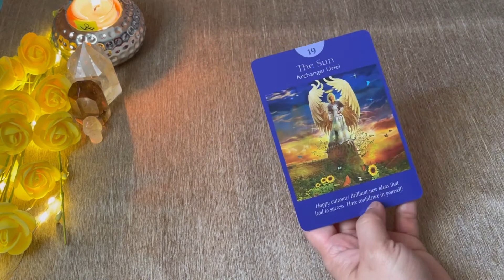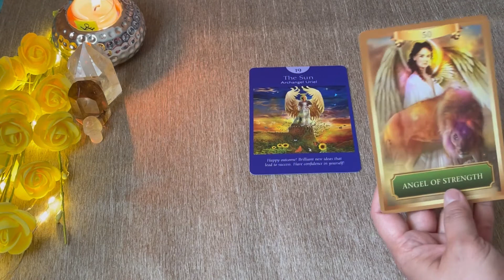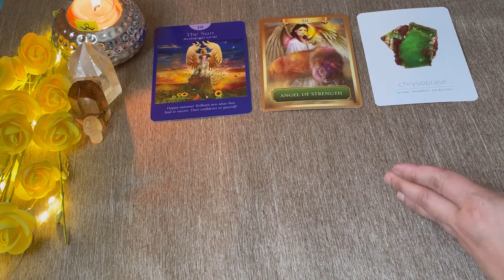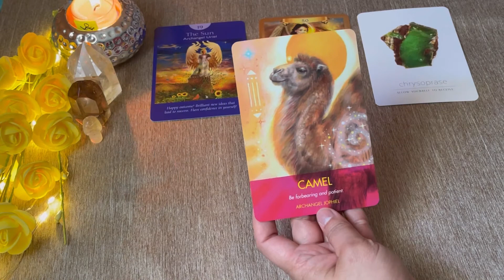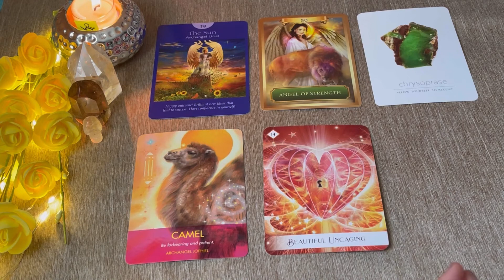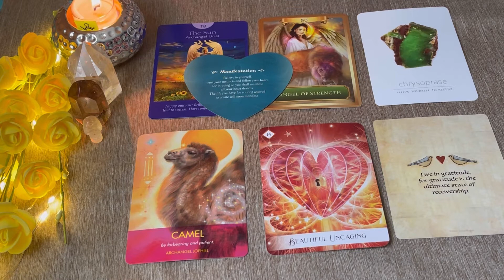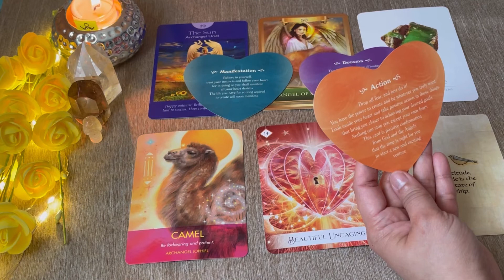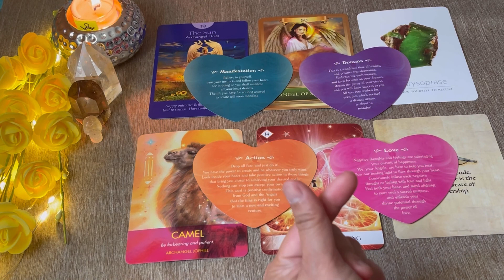GEMINI "BIG BEAUTIFUL CHANGES ARE COMING YOUR WAY !!!" MID-JUNE 2021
Hello beautiful soul, I hope you enjoyed your June 2021 Oracle Messages, Gemini. I appreciate it a lot! Blessings and love and light! 🙏❤️